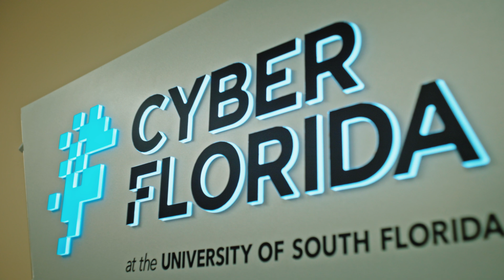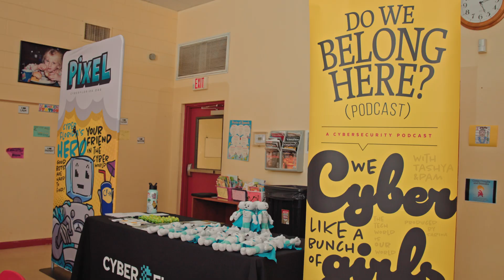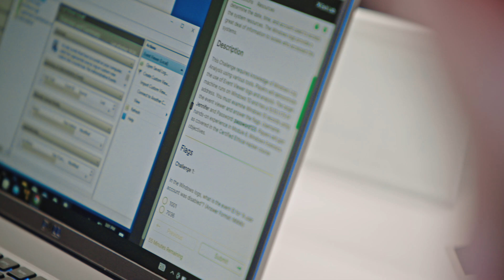Cyber Florida at USF: Overview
🔒 Welcome to Cyber Florida's Official YouTube Channel 🔒

🚀 About This Video:
This video provides and overview of Cyber Florida at USF, outlining our chief mission areas and signature programs.

🌐 Who We Are:
Cyber Florida at USF, established in 2014, is dedicated to making Florida a national leader in cybersecurity through education, research, and outreach. Hosted by the University of South Florida, we work on behalf of the State of Florida to create a robust pipeline of cybersecurity talent, raise awareness about critical cybersecurity issues, and support groundbreaking research.

🎓 Our Mission:

Education: We're committed to increasing the number of skilled cybersecurity professionals by introducing cyber safety and career awareness programs in K-12 schools and supporting higher education institutions across Florida.
Research: Our research initiatives aim to contribute to the state-of-the-art in cybersecurity, helping Florida and the nation stay ahead in this critical field.
Engagement: We strive to make Florida the most cyber-secure state, engaging with public and private partners, hosting events, and leading awareness campaigns.

💡 Get Involved:
Whether you're a student, professional, or simply interested in cybersecurity, join us in our mission.